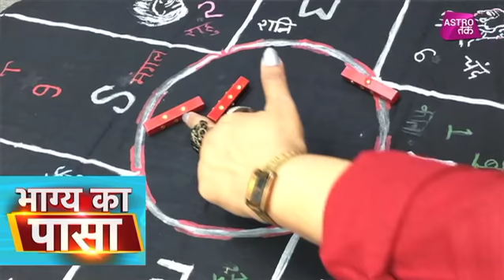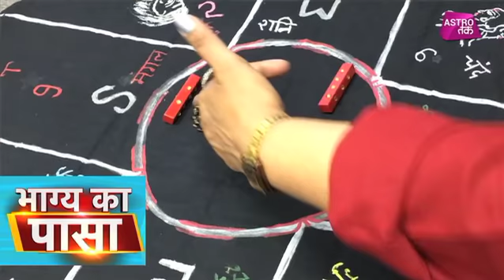भाग्य का पासा | 05 जुलाई 2018 | Krishna Sharma | Astro Tak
भाग्य का पासा - ज्योतिर्विद कृष्णा शर्मा से अपनी राशियों के अनुसार जानिए 05 जुलाई 2018 का पूरा हाल